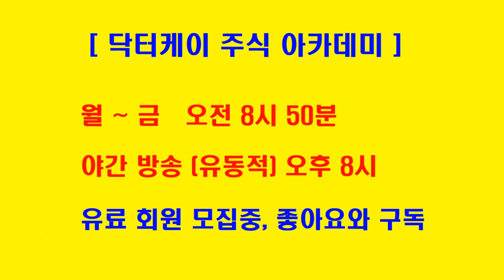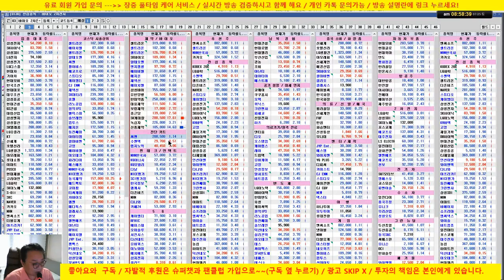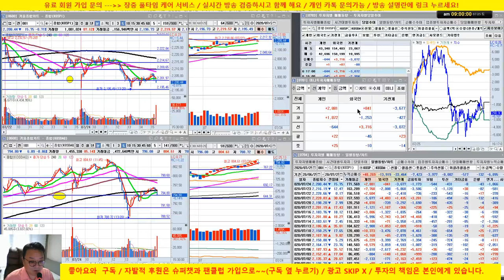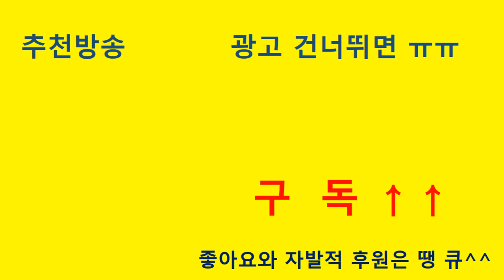[주린이 탈출 팁 6]고점에서 절대로 따라 가지 마세요! 신풍제약 상한가에서 급락/두산중공업, sk바이오팜, 삼성중공업 우선주, 카카오/20/07/25/닥터케이 주식아카데미